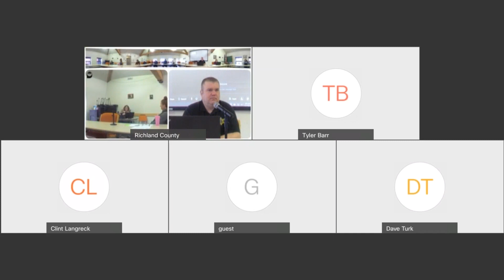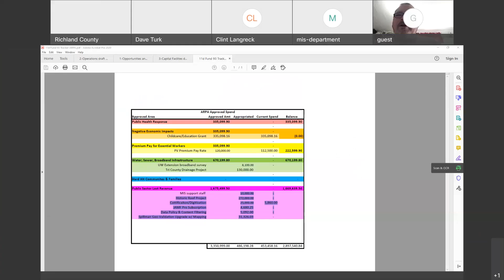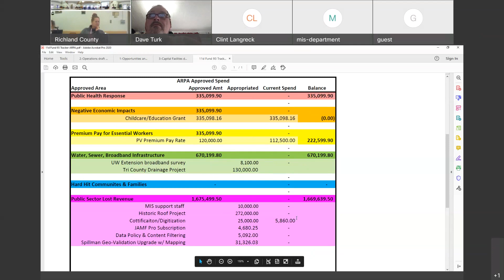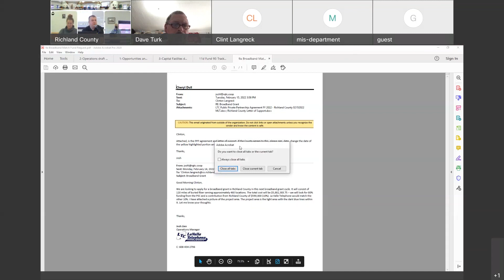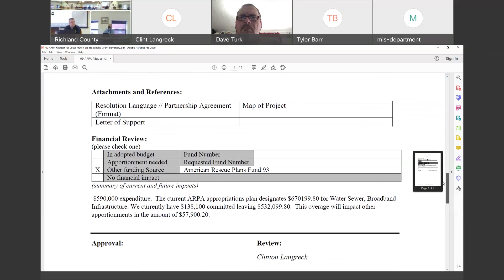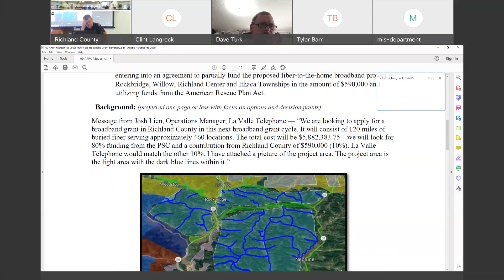Richland County Law Enforcement and Judiciary - 2022/03/11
Richland County Law Enforcement and Judiciary
Richland County, WI
2022/03/11